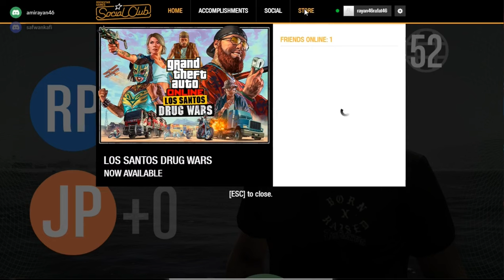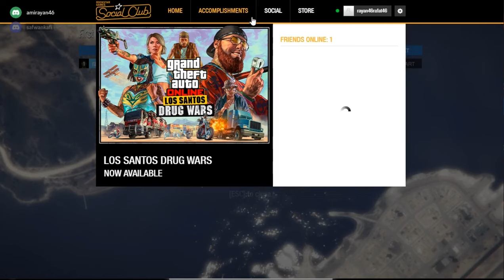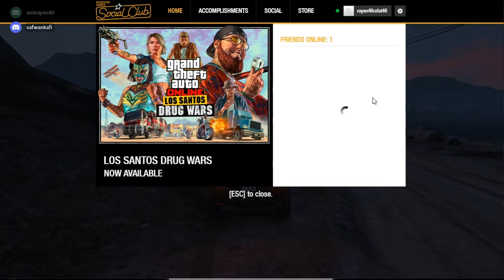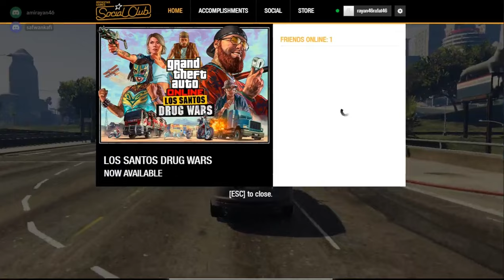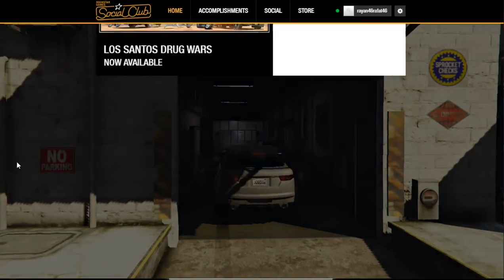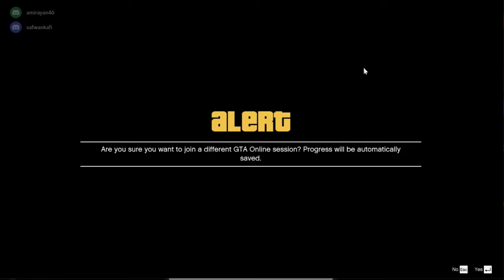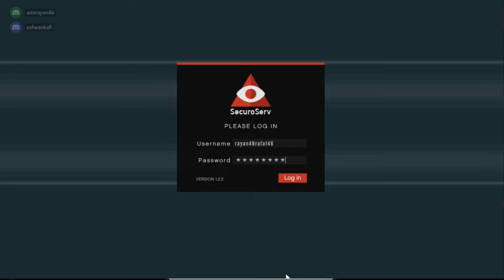GTA New Mission Drag Wars By Ron - Los Santos Drug Wars DLC | GTA 5 Oneline Big Mission 2022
This is a new gta5 online mission.This chareter name is ron.This is a drug war to face jhon wick.I hope everyone enjoy this video to stay tune us.

More Tags : gta 5,gta online,heists,dlc,gta 5 dlc,live,live stream,grand theft auto v,gta stream,putther,gta v,gta,gta 5 online,modded,roleplay,gta v rp,gta v rp live,gta v rp gameplay,gta v rp live stream,gaming,game,livestream,stream,streamer,gta 5 live stream,grand theft auto v gameplay,gta 5 funny moments,gta cop,gta 5 cop,gta cop rp,Grand Theft Auto 5,Grand Theft Auto,Grand Theft Auto Online,